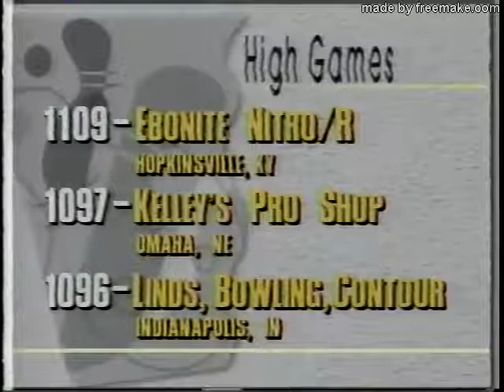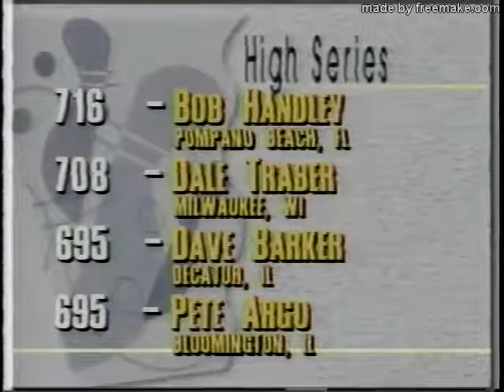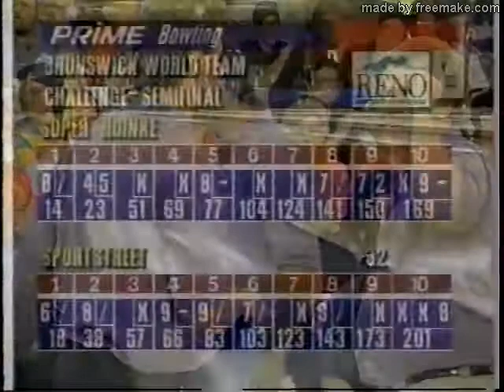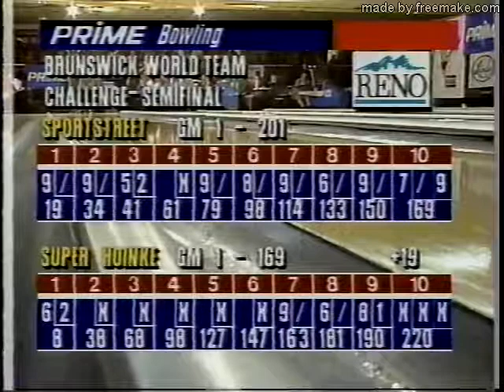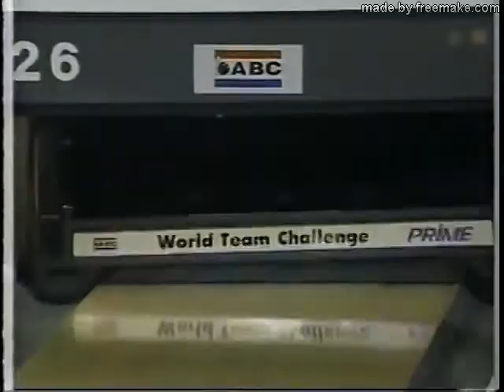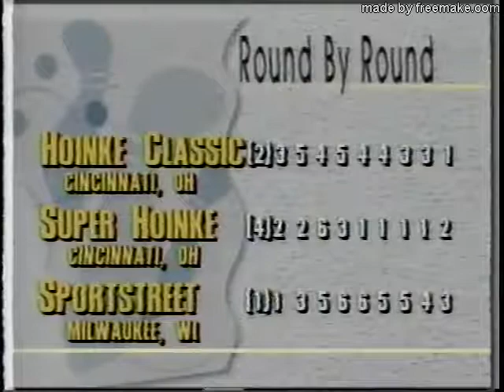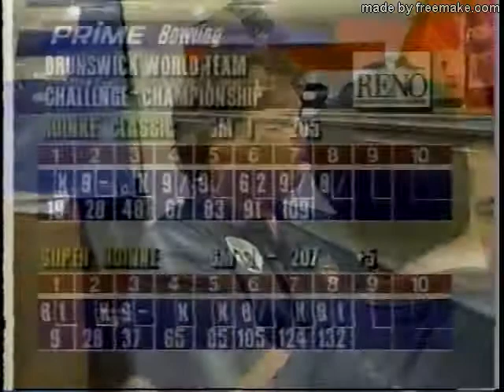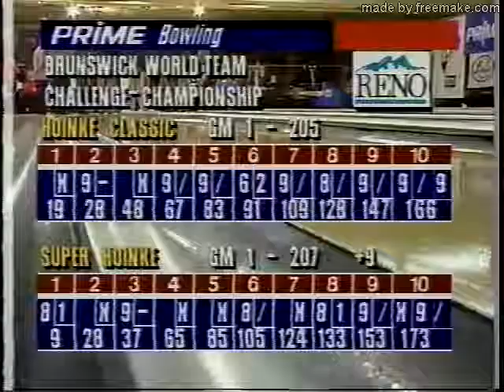1994 Brunswick World Team Challenge ST Charles MO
1994 Brunswick World Team Challenge ST Charles, MO